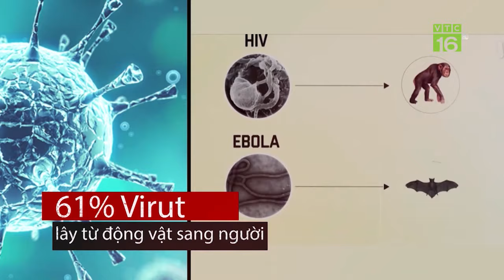Dịch Covid 19: Phải cấm buôn bán động vật hoang dã | VTC16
VTC16 | Từ những thiệt hại nặng nề của đại dịch Covid-19, nhiều chuyên gia cho rằng việc buôn bán vận chuyển, tàng trữ động vật hoang dã phải được cấm triệt để. Ai buôn bán vận chuyển tiêu thụ phải xử lý theo quy định của pháp luật.